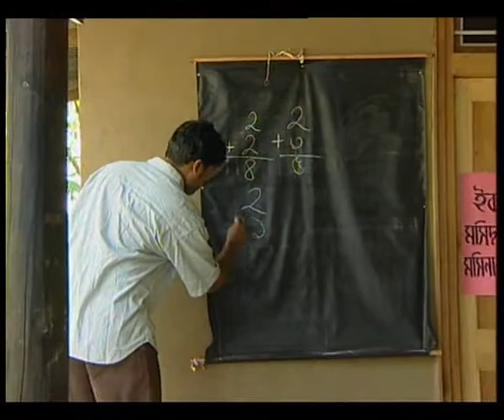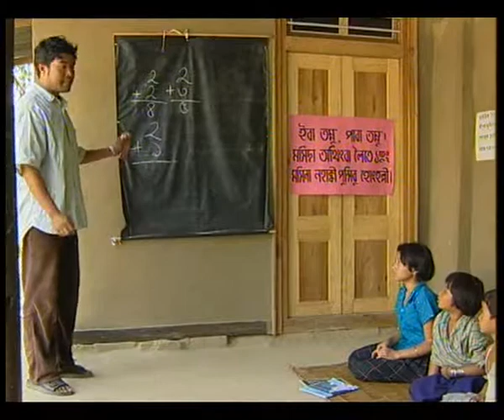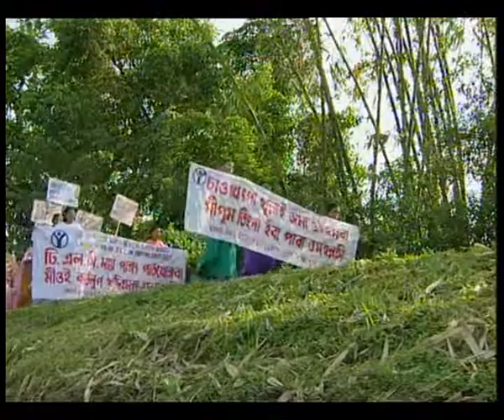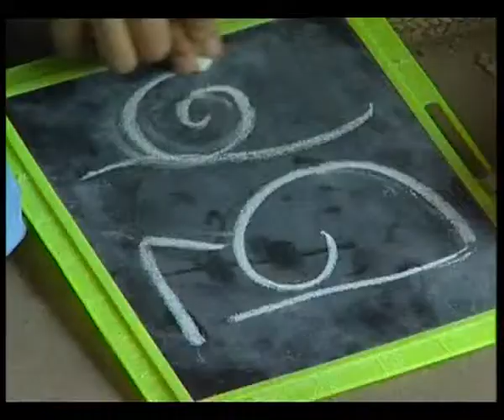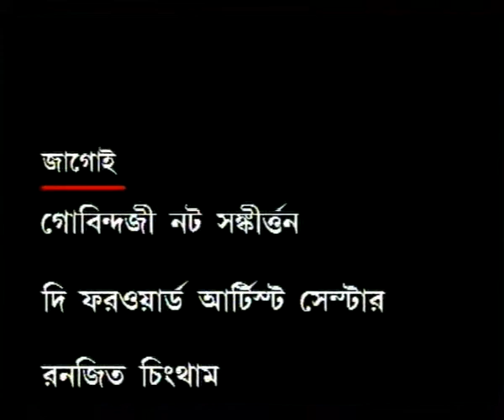ATMA EP 3 REACHING THE UNREACHED MANIPUR